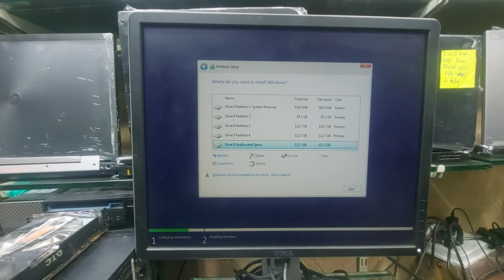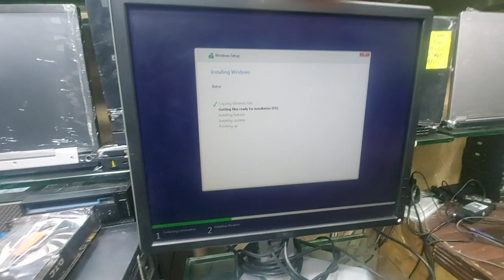HP Z620 (FULL WORK STATION MODEL FULL SPECIFICATION PART III)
HP Z620 (FULL WORK STATION MODEL) IS NEW IN PAKISTAN FOR WORK PURPOSE AND FOR RUNNING HEAVY SOFTWARES...

IN THIS VIDEO I MAINLY FOCUS TO COVER EVERY ASPECT AND SHOWS ITS TOTAL HARDWARE (GRAPHIC CARDS, SSD HARD DRIVES, RDDR RAM) RUNNING SETUP AND ITS OVERALL PERFORMANCE,,,,